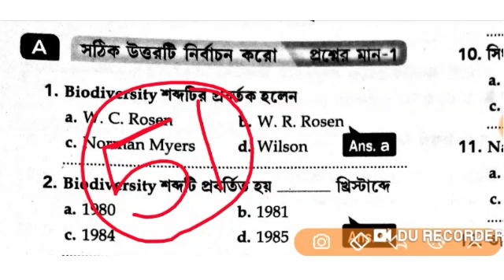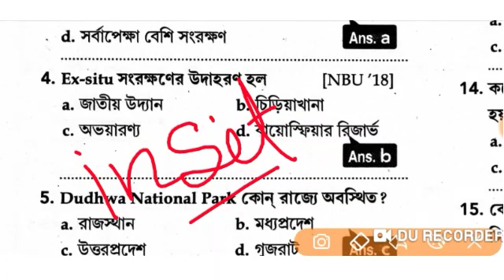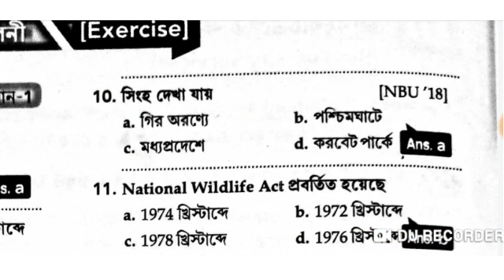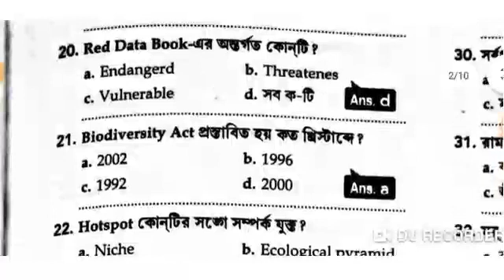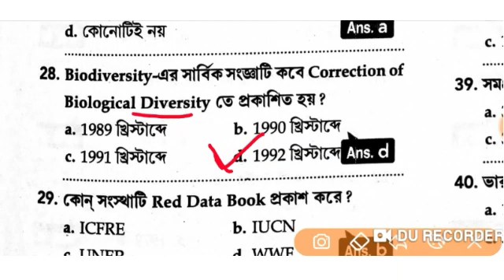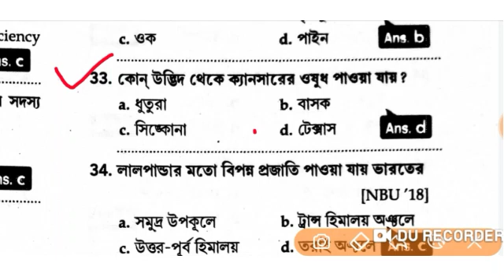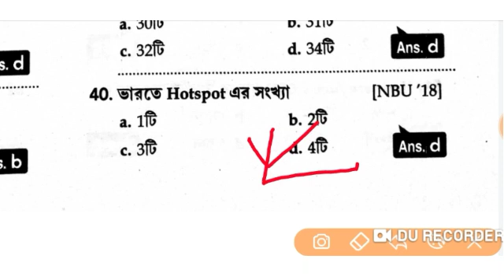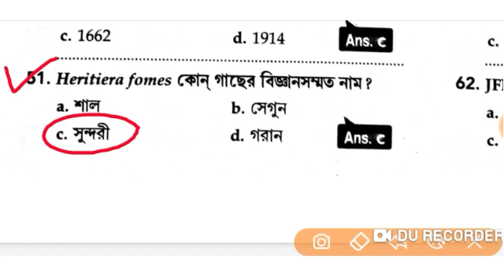জীববৈচিত্র ।। evs class ।। পরিবেশ বিজ্ঞান ক্লাস ।। primary tet evs class ।।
ধন্যবাদ।